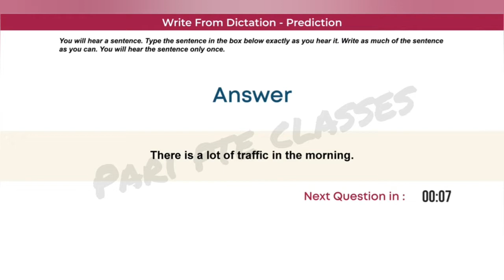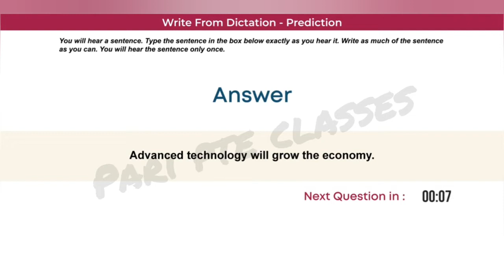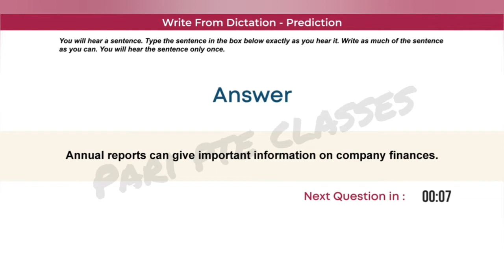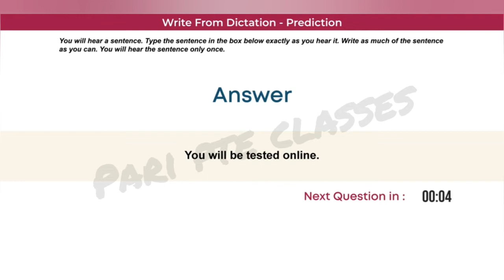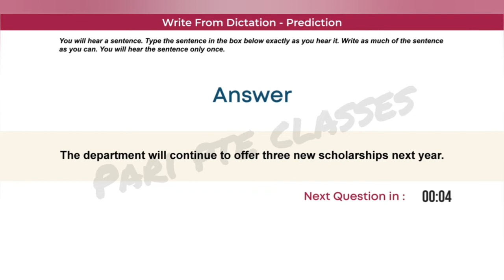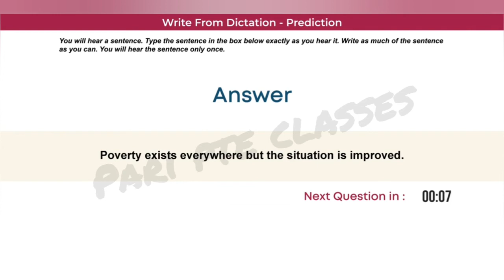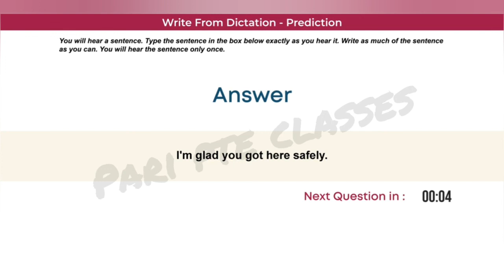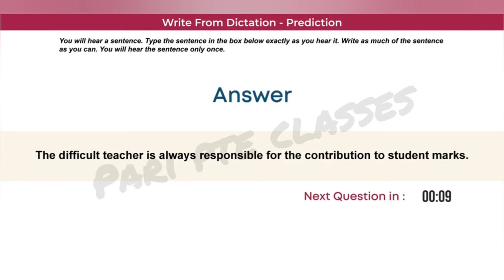PTE MOST REPEATED WRITE FROM DICTATION APRIL EDITION PART-8